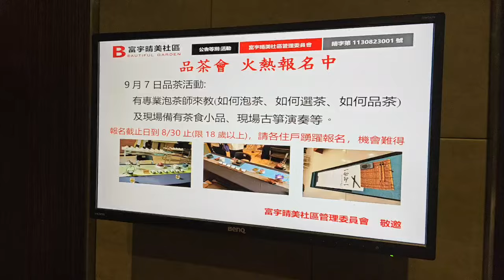3188萬買台中豐原市中心6年輕屋齡富宇晴美稀有電梯直達平面雙車位71建坪大4房2廳2衛浴2陽台華廈公寓大樓24H管理 0977188512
傅晏棠房地產 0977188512 & 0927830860

感謝各位的支持 每天很多人來私訊提問 因忙碌無法即時回覆您請見諒 我們會盡力提供更好的服務

本頻道聽取一些粉絲建議，目前已成立line粉絲交流群組，若大家有興趣，或相關問題，都能在群組內提問，頻道也能統一回覆和討論交流，謝謝大家支持與鼓勵！🥳

台灣房屋雅豐北屯特許加盟店雅豐廣告有限公司54233126中市仲商字第H0077（103）登字第279960號